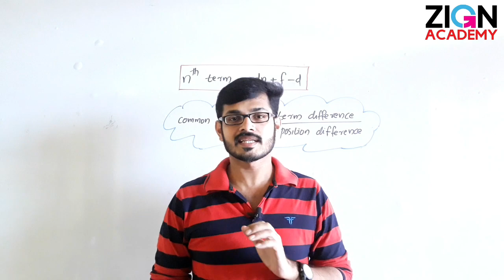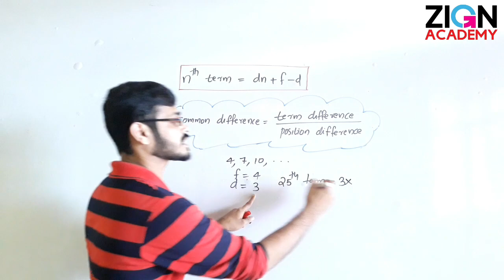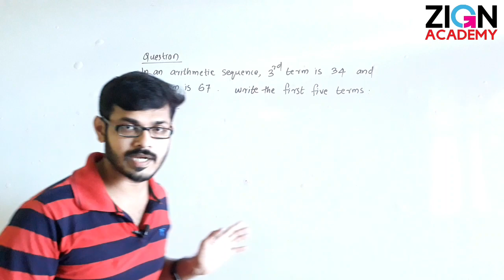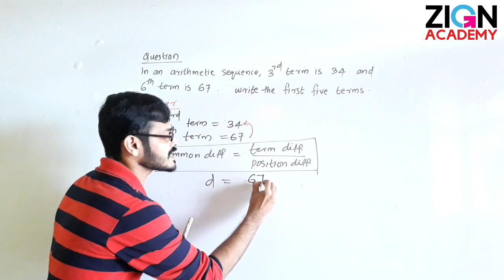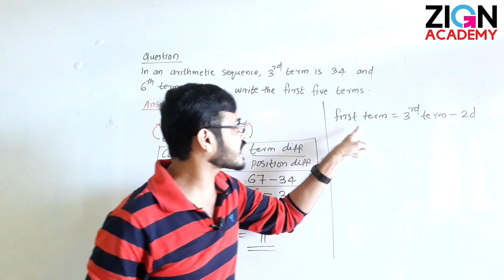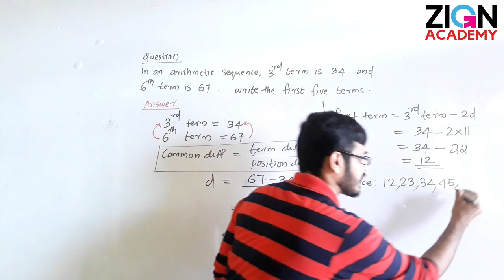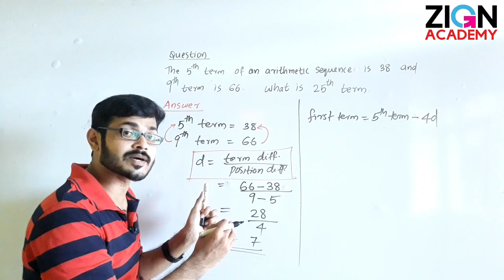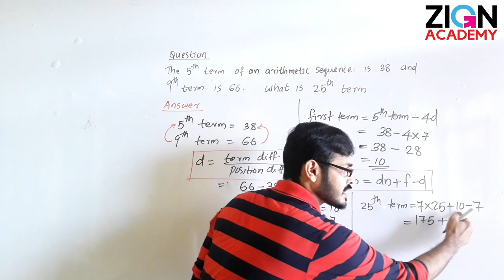ZIGN ACADEMY | SSLC | MATHS | Arithmetic Sequences | Part-03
ZIGN Online Classes-English Medium